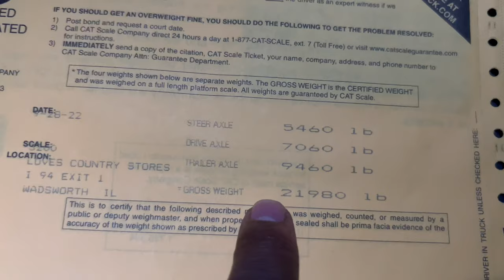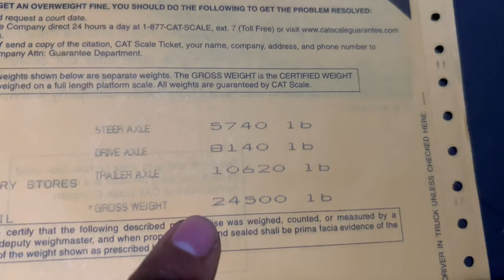HOW MUCH WEIGHT A NON CDL HOTSHOT DRIVER CAN SCALE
ON THE ROAD TO 10k….. LETS GOOOO

MY ONLY HOPE IS TO ENCOURAGE ANYONE WHO IS THINKING ABOUT GETTING INTO TRUCKING BUSINESS.

🔥LETS CONTINUE TO GROW THE CHANNEL

🔥EACH ONE REACH ONE

‼️DOWNLOAD MUDFLAP FOR SAVINGS ON DIESEL‼️

💥SAVE $10 ON YOUR FIRST FILL UP